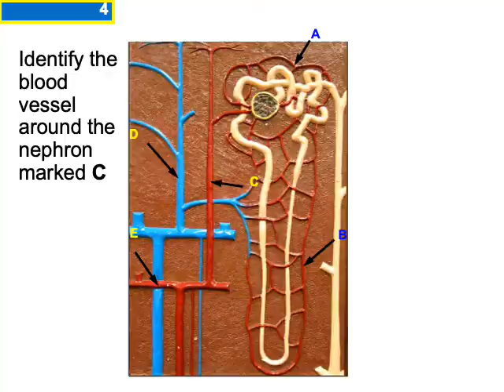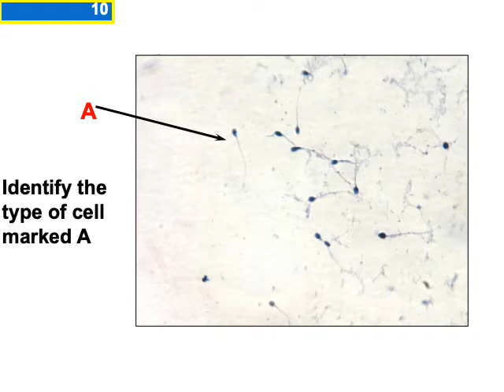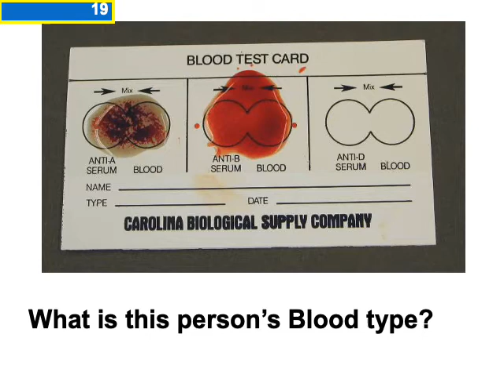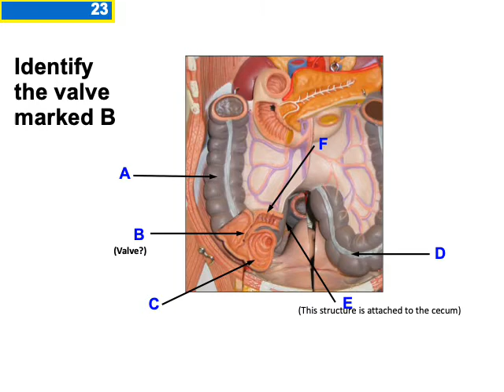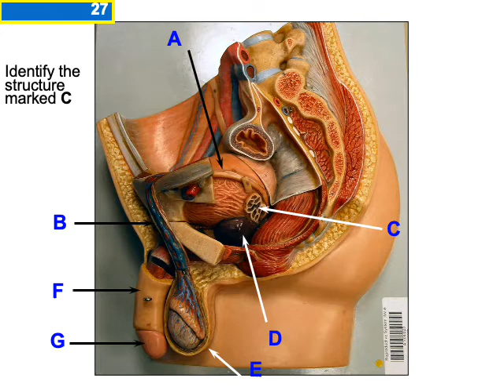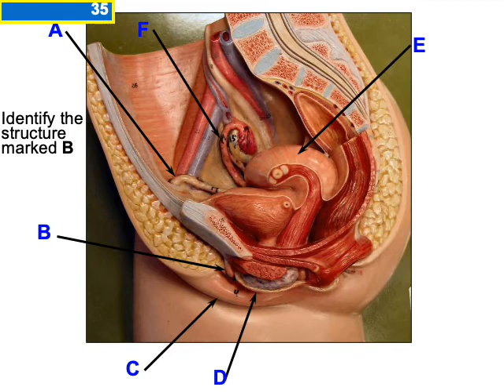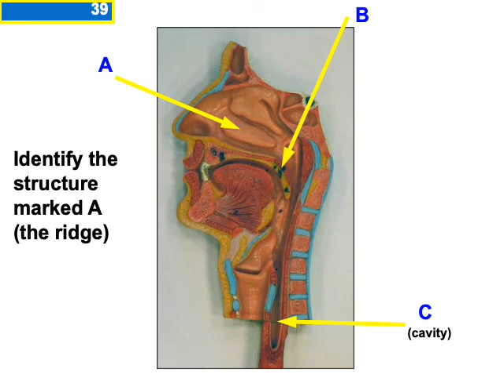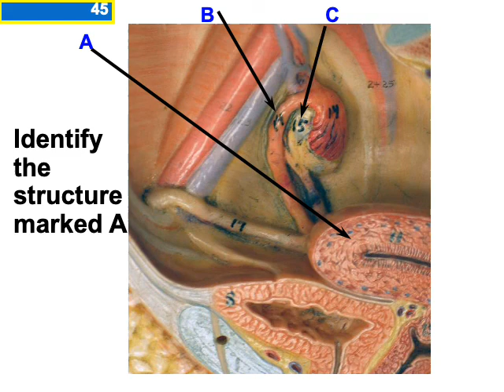GATEWAY BIO 135 PRACTICAL #3 2020